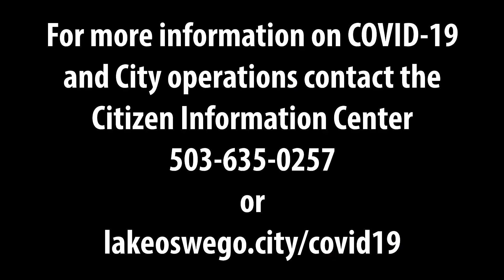A Message from Councilor Kohlhoff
Lake Oswego Councilor Theresa Kohlhoff shares a message with our community about the importance of staying home to flatten the curve and reduce the burden on our healthcare system.

We are all in this together - LOtogether.